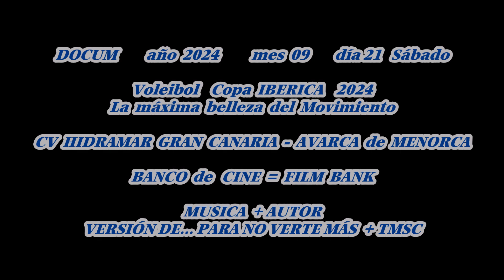DOCUM año 2024 mes 09 día 21 Parte 01 Copa Ibérica 2024 Primera Semifinal - Hidramar GC & Benfica SL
Pido perdón sobre todo a las jugadoras porque he notado muchos errores que voy solucionando, ruego por favor que, si apreciáis más errores, no dudéis en escribírmelo en un comentario en el VIDEO DONDE haya ALGUNA ANOMALIA o ERROR que no me sentiré dolido, AL CONTRARIO, os estaré muy AGRADECIDO por corregirme o indicarme el error…

…yo fui ese día solo a probar una NUEVA cámara de fotos y también me llevé la… llamémosle la VIEJA, solo iba hacer este partido y aunque de colegial hace ya muchos años jugaba al voleibol, balonmano y baloncesto en el colegio sin destacar en nada bueno, pero entonces había que hacerlo obligado e incluso ir a misa y cantar y escuchar el himno español y subir la bandera…

…ERA la PRIMERA VEZ que FOTOGRAFIABA a unas PROFESIONALES del VOLEIBOL… Sí, era mi primer partido de Voleibol que fotografiaba… espero sepáis disculparme pues las fotos no salieron como yo esperaba pues ni conocía las nuevas normas del voleibol ni conocía a las jugadoras ni a los equipos.

Solo conocía y fui por el HIDRAMAR GRAN CANARIA y llevaba dos baterías para la cámara NUEVA que según el fabricante cubría entre unos 800 y 1000 disparos cada batería y yo también quería probar eso del número de disparos, pues le saqué a las dos baterías la friolera de más de 17000, sí ese día os hice 17000 fotografías y dos ó tres videos…

 No voy a borrar este video, aunque se noten algunos fallos, ya los equipos están bien identificados excepto en el video al principio…

A lo de los disparos por si alguien quiere saberlo, basta con que disparéis todas las fotos seguidas una tras otra, pero deberéis de saber muy bien lo que fotografiáis y encuadrar las fotos una tras otra…  GRACIAS por VUESTRA COMPRENSION.

Videos Especiales en Homenaje hacia la figura de D. Benito Pérez Galdós, para enaltecer su grandiosa obra literaria y ahora con la belleza del Voleibol Femenino fortalecerá esta su GALA CINEMATOGRAFICA más BELLA del MUNDO…
“PREMIOS de Cine INTERNACIONAL Benito PÉREZ GALDÓS”

Verla en el BANCO de CINE

▶️ Canción: MI VERSIÓN DE. . . Para No Verte Más [TMSC]
▶️ Vídeo Original:     • MI VERSIÓN DE. . . Para No Verte Más ...